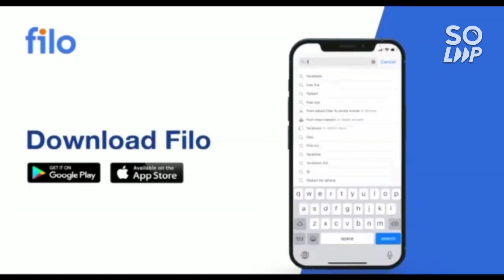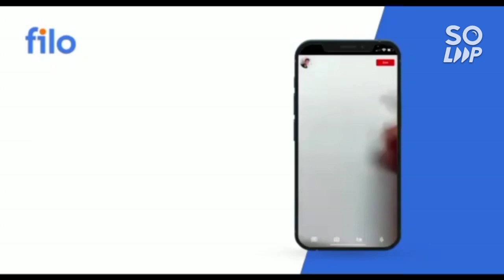Bitsat counselling 2022 Step by step all process | How to do bits counselling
(BITSAT 2022 URGENT UPDATE)

(BITSAT 2022 7JULY COMPLETE ANALYSIS)